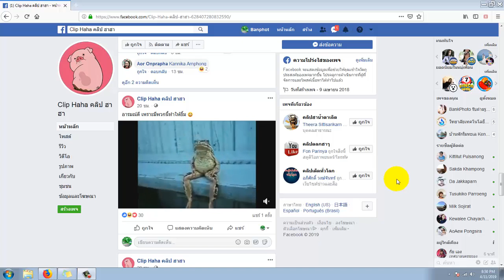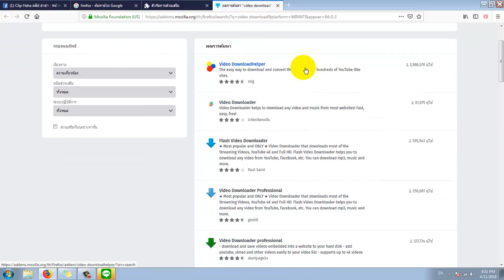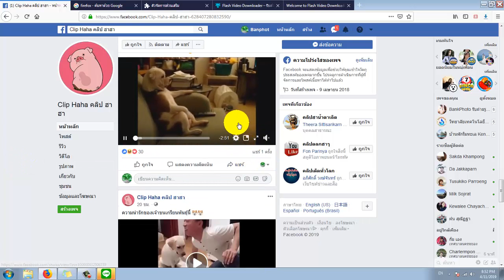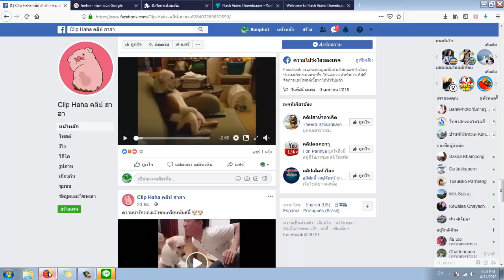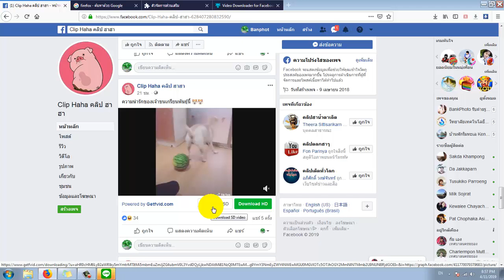วิธีโหลดคลิปวีดีโอจาก Facebook ง่ายมากใครๆ ก็ทำได้ - อัพเดท 2019